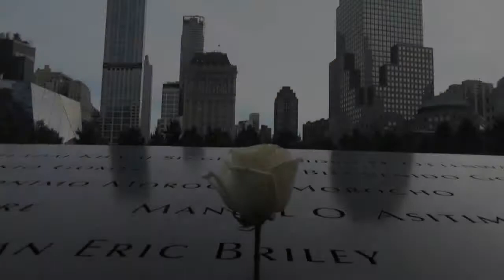"Return to article 9"(The Constitution of Japan) NY trailer